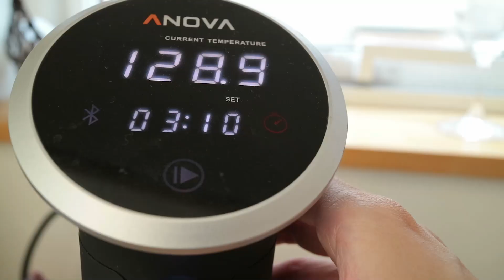【結婚記念日】子なしひきこもり夫婦の十周年祝い/おうちでご馳走を作る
40代子なし中年夫婦も十周年記念日を迎えました。山あり谷ありな夫婦生活だったけれど何とか仲良く一緒に生きています。これからもこうして二人でいられたらな。

00:40 ステーキ下ごしらえ
02:00 真鯛のカルパッチョ
02:48 ごぼうのポタージュ
03:36 ラザニア
05:51 ステーキを焼く
06:37 いただきます

編集ソフト：
Filmora 9